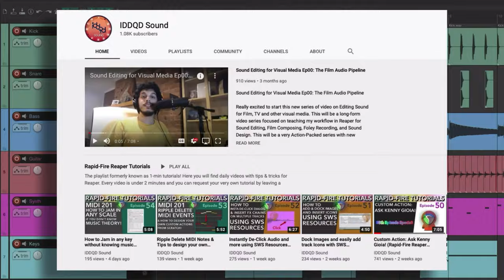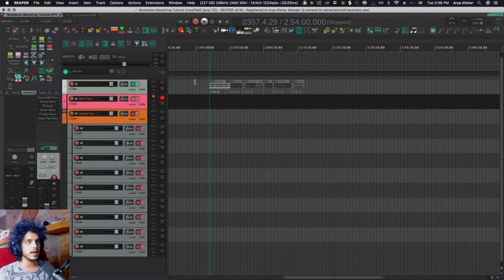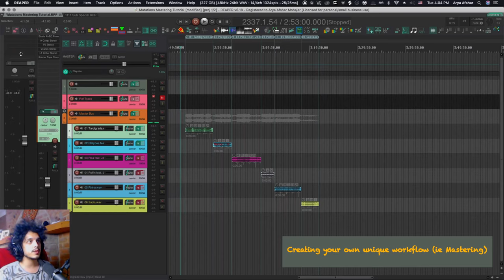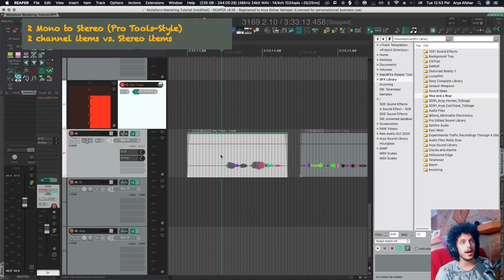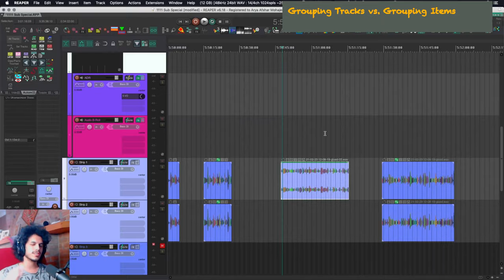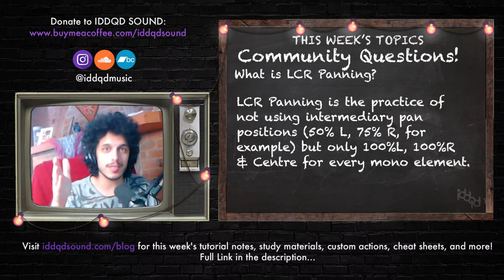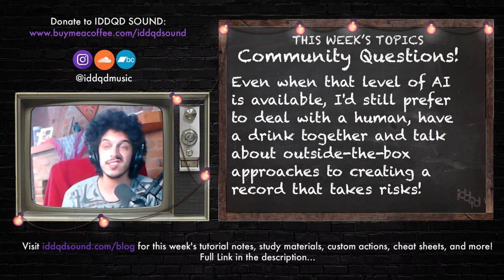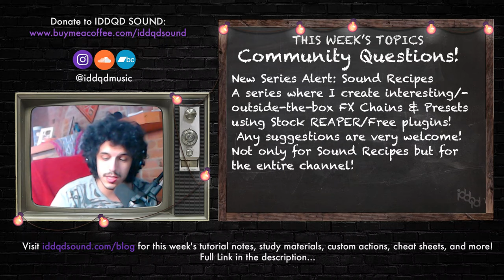AMA #1 - Kenny Gioia Love, LCR Panning, Multitrack Editing & More! (1,111 Subcriber Special)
Hey folks!
Sorry for the delay. This is our first AMA-Style Q&A and I’ll be answering 7 questions by our users (Some are not about REAPER) and I’ll be giving you overall updates on the channel!
  Links from the video:
(Book me for your audio needs)

Every little helps, so even if you send a dollar or two my way, I’ll be eternally grateful to you!
 Lemme know in the comments if you like this type of content and we can do more. As it stands, I’ll do another one probably at 2,222 subscribers and I’ll share my stand-up comedy at 3,333 Subscribers!

Chapters:
0:00 Intro & Channel Update
0:56 1.1 Do you do Mixing/Mastering?
2:39 2.1 Creating your own custom workflow in REAPER
3:14 2.2 My Mastering Template
4:00 2.3 My Mastering Clericals & Custom Actions
6:02 2.4 My Mastering Keymap
7:32 2.5 My Mastering Screenset
8:03 2.6 Philosophy for REAPER customization
9:29 3.1 MultiMono to Stereo Pro Tools-Style
10:13 3.2 First Method: Recording multichannel & Routing
10:47 3.3 Dual Pan on Multichannel tracks
11:19 3.4 Routing multichannel to separate tracks for DSP
12:12 3.5 Showing non-standard Stereo Pairs
12:50 3.6 Second Method: Split to mono/Multimono to stereo Actions
13:13 4.1 Track grouping vs. Item grouping
13:55 4.2 Grouping Tracks
14:15 4.3 Grouping Items & Potential weirdness
14:45 4.4 Editing multi-mic'ed sources as one item
15:25 5.1 How I speak English fluently
17:42 6.1 Let's talk about 'Let's talk about REAPER'
18:10 6.2 What is LCR Panning?
19:10 6.3 My opinion on strict LCR Panning
19:40 6.4 Frequency-dependant panning
20:18 6.5 Arrangement is the first step in mixing
21:08 6.6 Nothing applies 100% of the time in mixing
22:10 6.7 What I learned from Film mixing for music
23:07 6.8 Approaching mixes with a clear mind
23:44 7.1 What is my non-audio passion
24:42 8.1 Thanks & that stuff
25:10 8.2 Apology/Update on 'Sound Design For Visual media'
25:47 8.3 New Series Alert: Sound Recipes